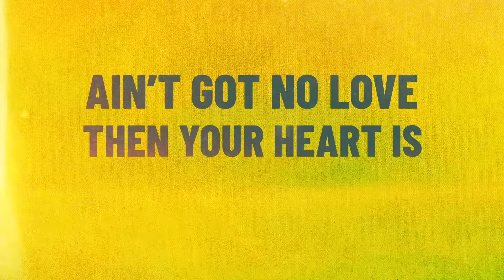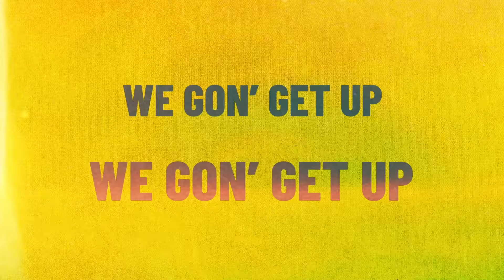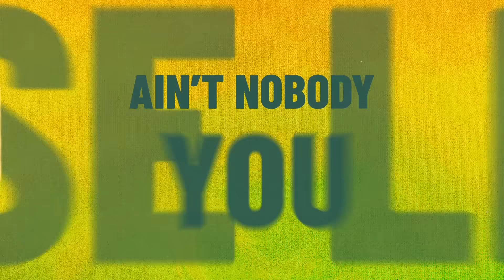Drei x Mr. Gun x Sizzla x Iraida - We Gon' Get Up | Lyric Video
Lyrics: Andrei Aurelian Rosca, Adelina Stinga (IRAIDA), Miguel Collins
Produced by: Cristian Pistol
Mix / Master: Cristian Pistol